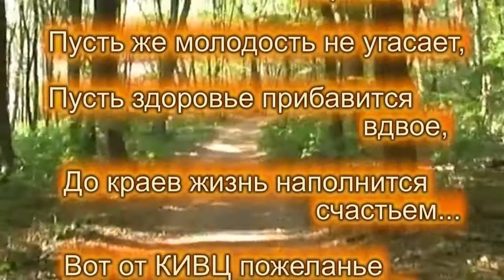К 70-летию В.Б.Городыского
Фильм подготовлен к празднованию 70-летнего юбилея Генерального директора УВЦГА Городыского В.Б.